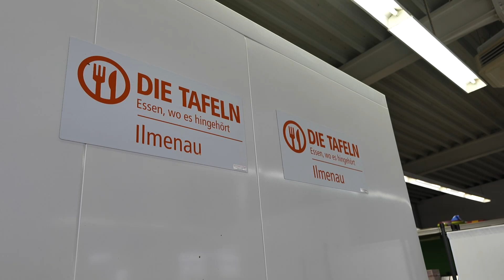Wir sagen DANKE und HELFEN mit bei der Ilmenauer Tafel | Andreas Bühl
📍Gemeinsam mit unserem Fraktionsvorsitzenden Mario Voigt war ich heute bei der Ilmenauer Tafel.

👉Wir überbringen Weihnachtsenten und Torten für ein schönes Weihnachtsessen, für die, die nicht so viel haben. Dennoch wollen wir ermöglichen, dass jeder ein schönes Weihnachtsfest feiern kann.

🙏Ein großes Dankschön möchten ich den Helfern der Ilmenauer Tafel aussprechen. Wer anderen hilft verdient besonderen Respekt.